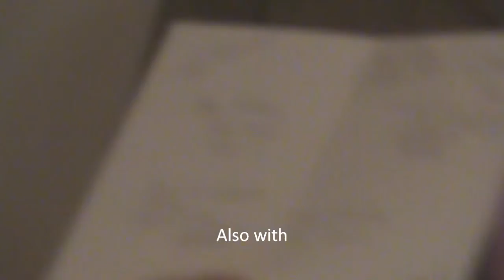The Peeps: Daniel's Birthday Party Part 2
8/9/2011

Part 2 of Daniel's Birthday Party/